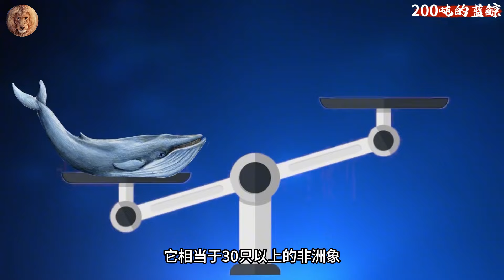200噸的藍鯨到底有多恐怖？一招「神龍擺尾」能拍死虎鯨！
00:00 藍鯨
03:07 鵜鶘的大嘴
05:42 神秘黃大仙

分享奇妙的動物世界……tiger lion and wild animal etc..